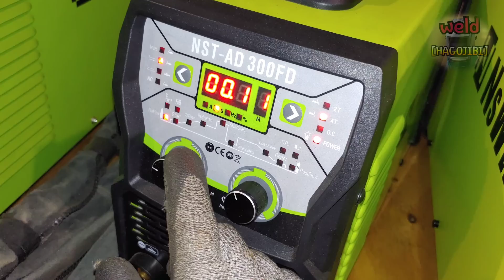Useful Tricks of Professional TIG Welding Workers for Pipe Mass Production Process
Hello everyone.
There are several steps involved in welding a pipe.
If the work process can be reduced, it will help to weld many pipes.
Today, I will introduce TIG welding tricks that can be applied when welding a lot of pipes.
Since you have to weld while rolling the pipe, using a welding turntable or pipe rotator will give you better results.

welding turntable
argon welding
welding machine
household welding machine